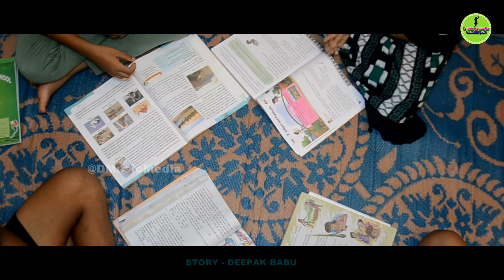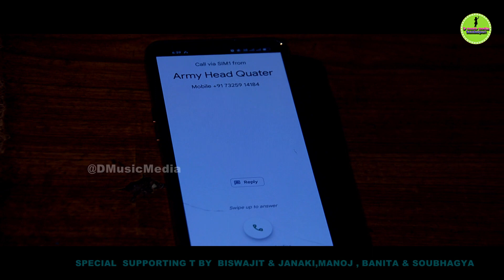DAKUCHE MOR BHARAT MAA II 77th Independence day 2023 ll SAMBALPURI DOCOMATRY SHORT FILM